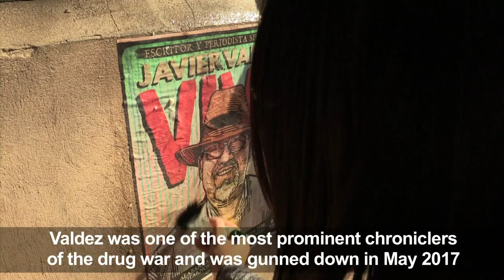El Chapo's sons killed Mexican journalist, witness tells trial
The sons of former drug kingpin Joaquin "El Chapo" Guzman killed Mexican journalist Javier Valdez because he insisted on publishing an interview with a drug trafficker, who told of the murder in court Wednesday.